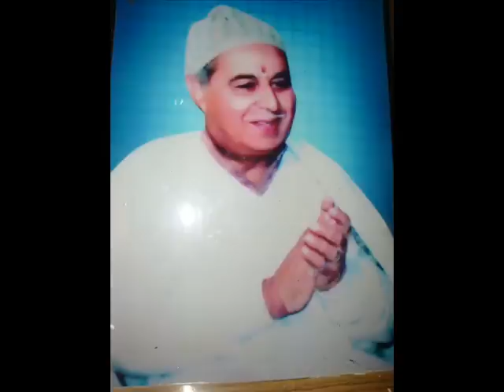Samith Aamit Ase Che Saari Rainbrari Kar Dhaya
Swami Poshkar Nath Ji koul (Poshmot)